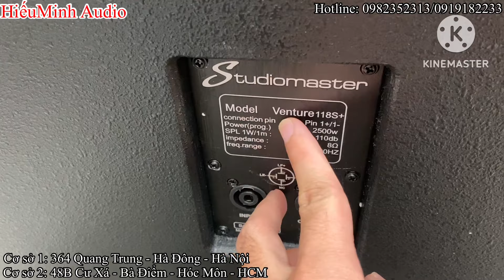Chi tiết Sub Faital Pro V118+ bass 50, bass nhập của Italia, giá tốt nhất. LH: 0982352313